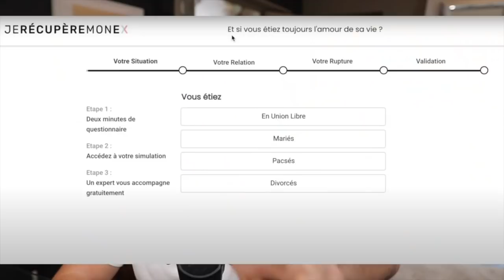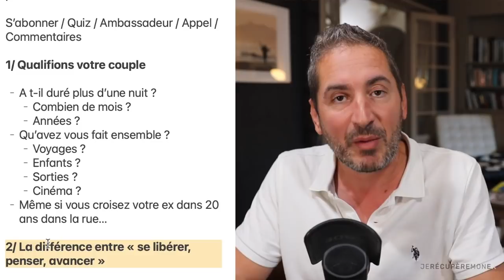TON EX N'ARRÊTE JAMAIS DE PENSER À TOI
C’est la plus grosse question qu’on se pose

1/ Qualifions votre couple

- A t-il duré plus d’une nuit ?
    - Combien de mois ?
    - Années ?
- Qu’avez vous fait ensemble ?
    - Voyages ?
    - Enfants ?
    - Sorties ?
    - Cinéma ?
- Même si vous croisez votre ex dans 20 ans dans la rue…

2/ La différence entre « se libérer, penser, avancer »

- Première phase de libération
    - Il pense peu à vous
    - Il s’amuse
    - 2 à 10 jours
- Phase de réflexion, pendant le SR
    - Faire la part des choses
    - Prendre sa part de responsabilité
    - Revivre les bons moments du couple dans ses souvenirs

3/ A un moment, votre ex sera prêt

- Une relation rebond qui tourne mal
- Prêt à se remettre en couple
- Une discussion avec des amis
- Un livre lu sur le sujet
- C’est comme un feu qui est prêt à être allumé
- Ca arrivera quand ?

4/ Ce n’est pas de vous avoir sous les yeux qui va lui rappeler votre existence

- Vous voyez votre boulanger tous les jours, vous pensez à lui ?
- Vous voyez des gens dans la rue, le bus, le métro
- Quand j’étais petit
- 2 choses créent le manque
    - Une relation qui a des bases saines
    - Le mystère et le manque créé par le SR

00:00:00 Introduction
00:35 Générique
00:39 Qualifier votre couple
2:08 La différence entre se libérer, penser et avancer
3:28 A un moment, votre ex sera prêt
4:46 Ce n'est pas le fait de vous voir qui va lui rappeler votre existence